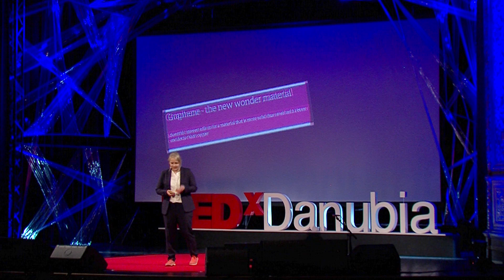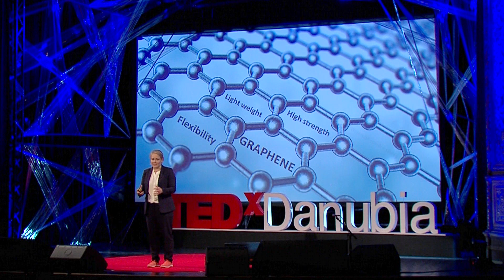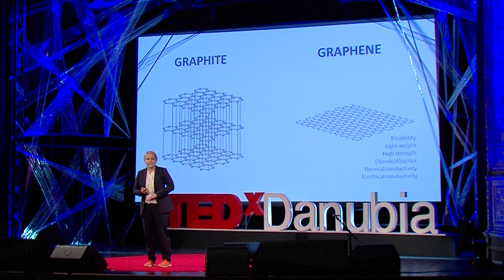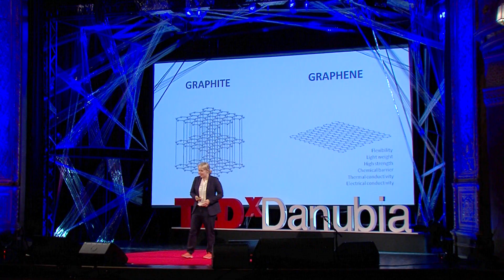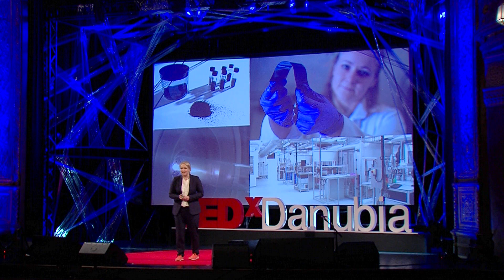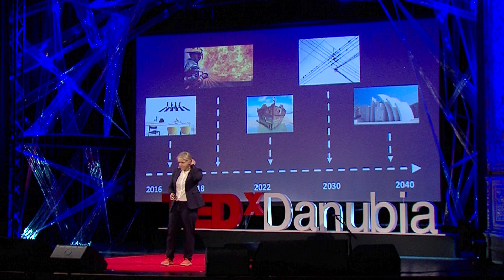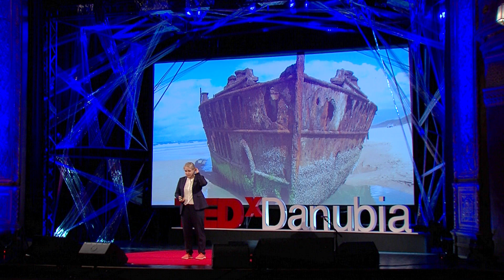Meet graphene | Catharina Paukner | TEDxDanubia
Everyone is talking about graphene, the new super‐material of the future, which will bring huge changes – proves the pioneer scientist, who dares to re‐think our everyday life and create something completely new. In her highly entertaining speech, Catharina explains that the areas of application of the world’s strongest material are limitless, ranging from power supply, aerospace, automotive and construction to healthcare and the design of everyday electronics, preventing collapses of buildings to a new design in heating our homes.

Catharina is the co‐founder and Chief Scientist of Cambridge Nanosystems Ltd., a company that produces graphene in industrial quantities without compromising on quality. Labelled in the UK media as "The First Lady of Graphene” and one of the eight business leaders to watch in 2015, she is “an amazing scientist with a passion for her work that is infectious”. She received her MSc in Chemistry from the Karl Franzens University in Graz and developed her PhD research in Materials Science at the University of Cambridge. She has been awarded Fellowship of the Royal Society for the Encouragement of Arts, Manufactures and Commerce (RSA) in recognition of her role in the design of new nanomaterial manufacturing systems.